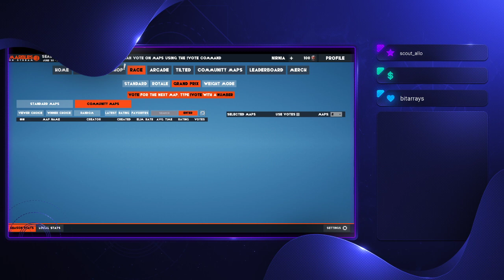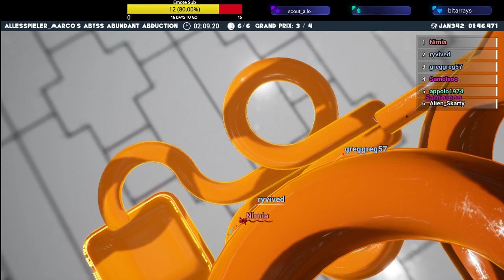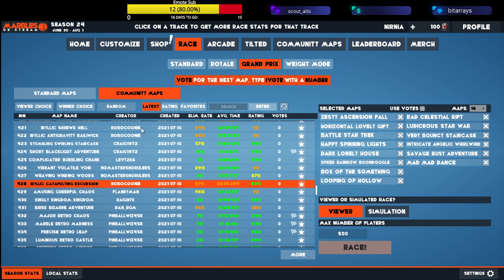Tabarouette c'est dimanche!!! (Partie 1) - Stream FR/QC -